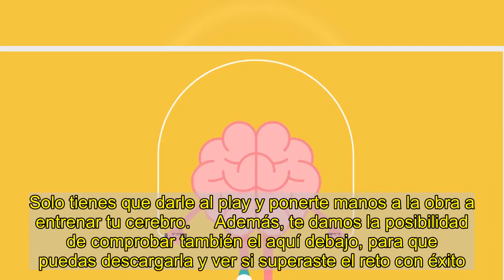Es hora de poner en forma tu memoria y tu capacidad de retención con este ejercicio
En esta semana de temperaturas gélidas,  experta en y  nos propone un nuevo ejercicio de neurofitness para que pases un rato entretenido en casa a la vez que haces trabajar a tus neuronas, para mejorar y desarrollar tu capacidad de retención y . Es muy sencillo y, además, lo puedes repetir todas las veces que necesites hasta que lo hagas, como ella misma dice, "de 10". Todo con el objetivo de poner a trabajar esas neuronas que, en muchas ocasiones, están inactivas. Solo tienes que darle al play y ponerte manos a la obra a entrenar tu cerebro.     Además, te damos la posibilidad de comprobar también el aquí debajo, para que puedas descargarla y ver si superaste el reto con éxito.   Y también te damos la oportunidad de descargar el  en casa con tranquilidad. Tienes que estar atenta, porque la solución te la daremos la semana que viene.